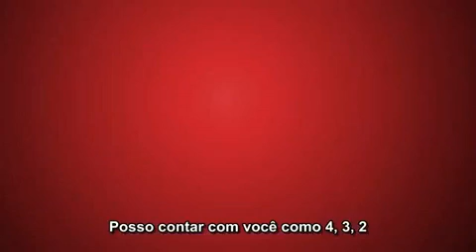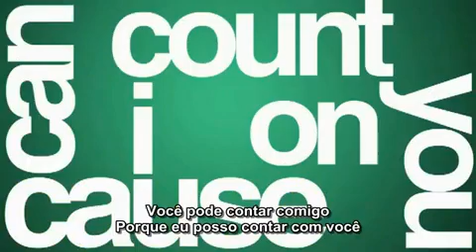COUNT ON ME - BRUNO MARS (CONTE COMIGO)